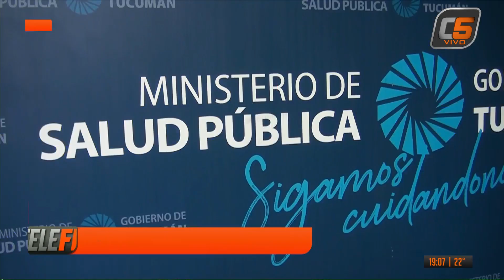TELEFLASH 23-02-2024 (PROGRAMA COMPETO)